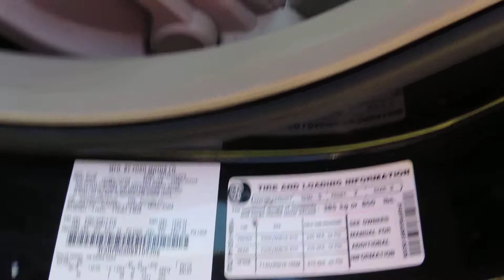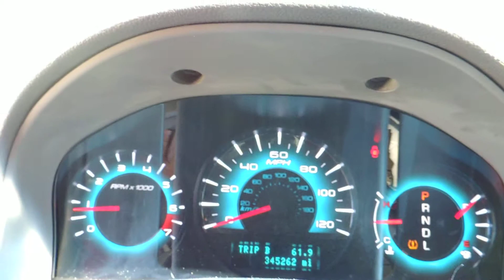Video Item 318 Ford Fusion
2011 Ford Fusion Clean Car With High Mileage